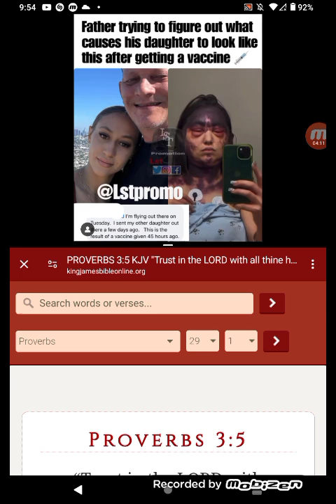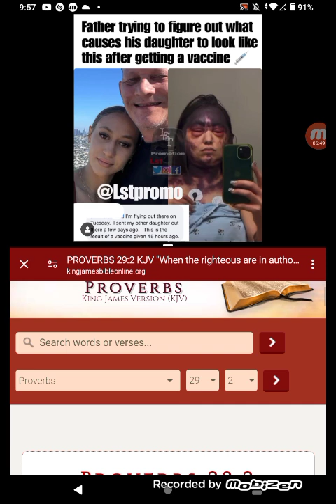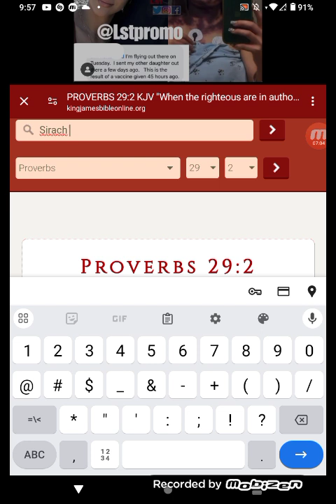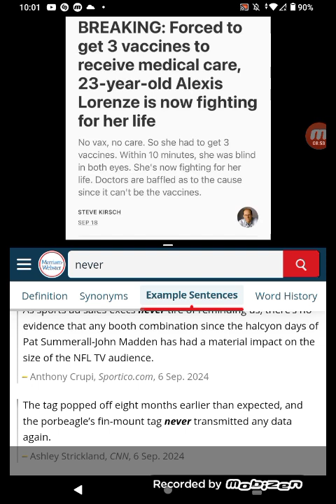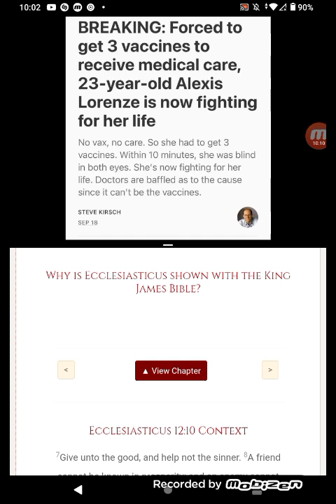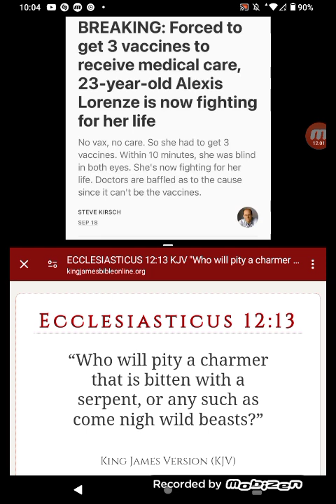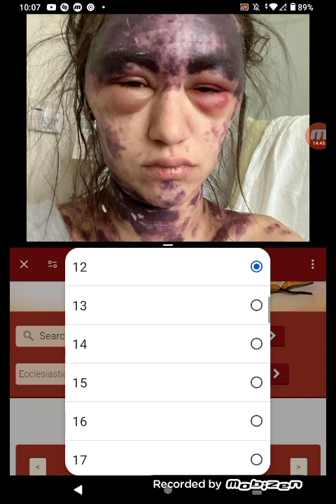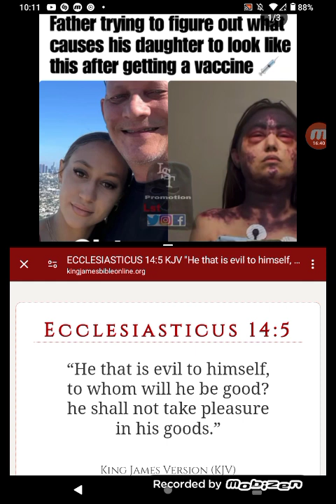PT.2 WHEN YOU TRUST YOUR ENEMIES 🥶👀😬🧟😱⚰️🥵🤯DAMN...